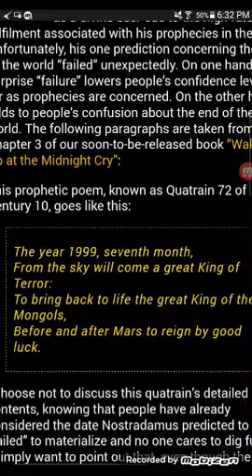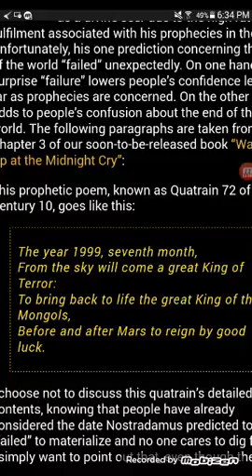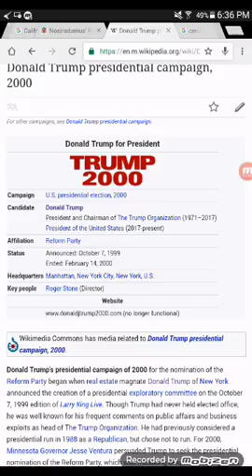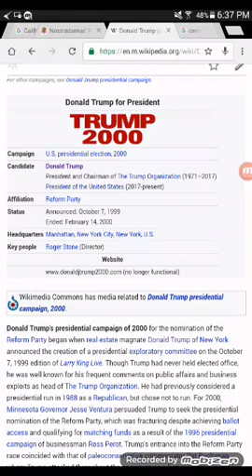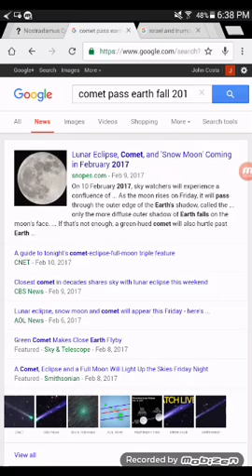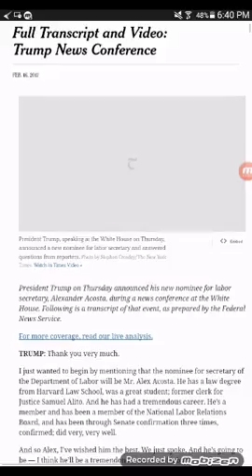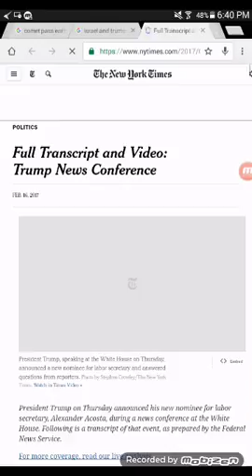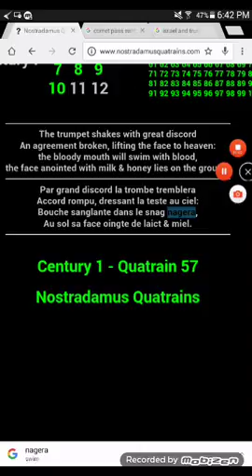Breaking News: Nostradamus Predicted Donald Trump With A Forgotten Quatrain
Hello, this Is the no face movement with breaking news how Nostradamus Predicted Donald Trump and The end of times he is ushering  in. What is strange is that it was a failed prophecy and every one over looked it. It is Quatrain 72 of Century 10. Also more. This Is the no face movement moving a movement facing off.

Proof and links